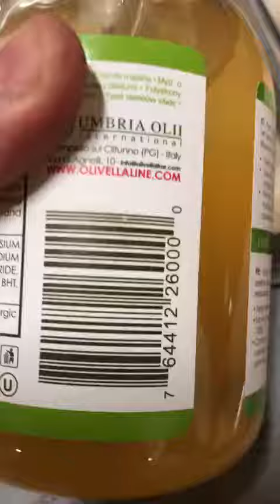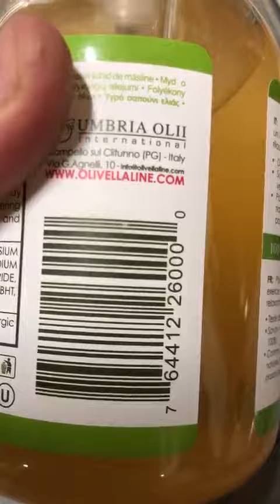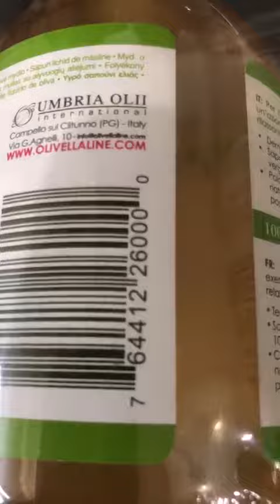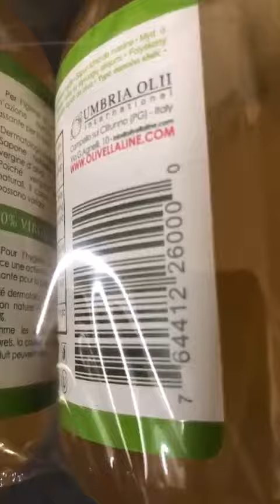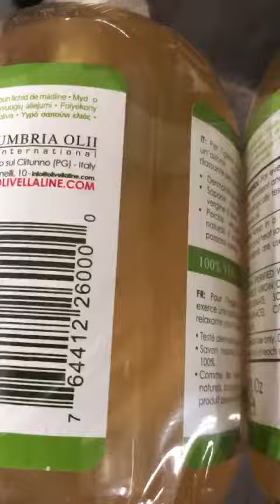B001E0SICC_Olivella Liquid Soap Size 16.9z, 6 pack